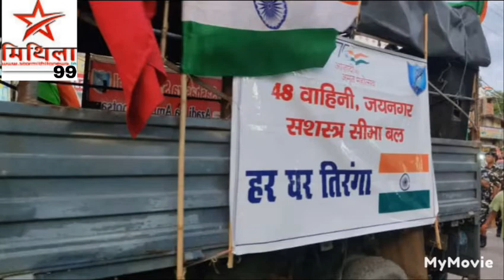48 वाहिनी,जयनगर SSB जवानों के द्वारा हर घर तिरंगा 🇮🇳 यात्रा पदयात्रा नगर भ्रमण किया गया